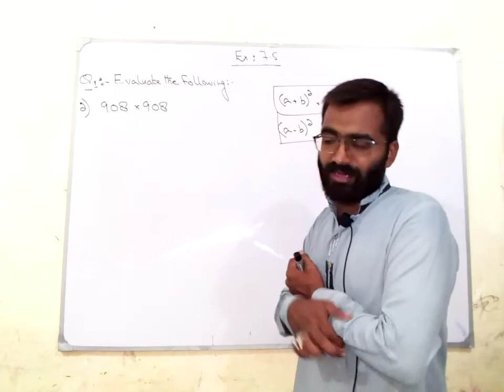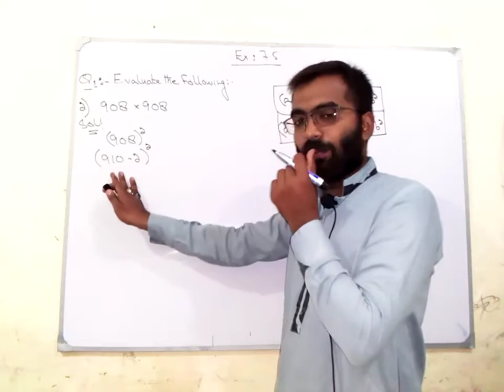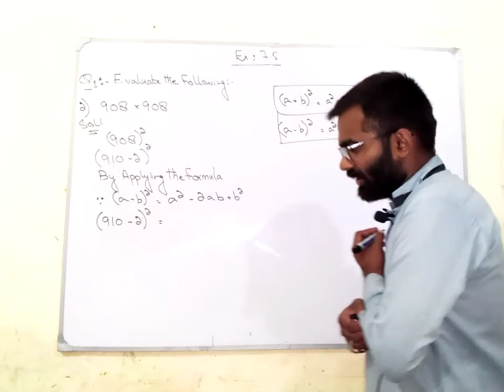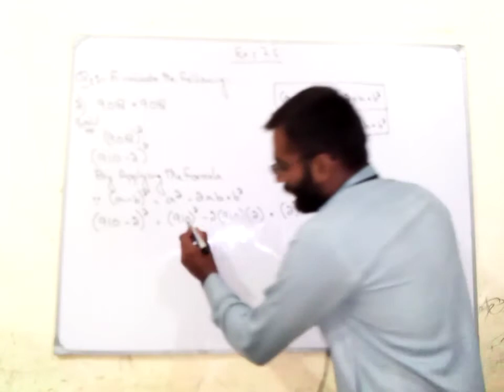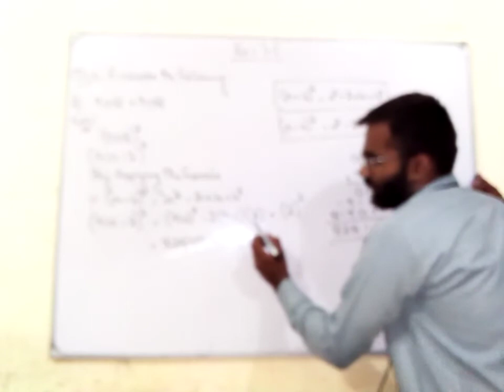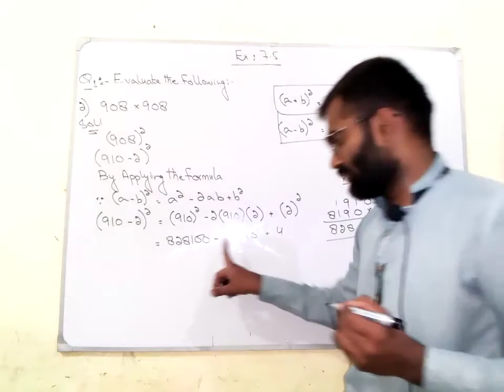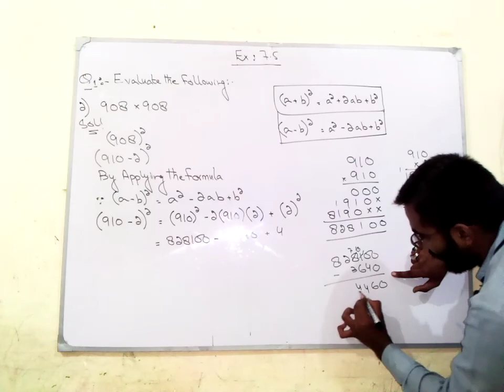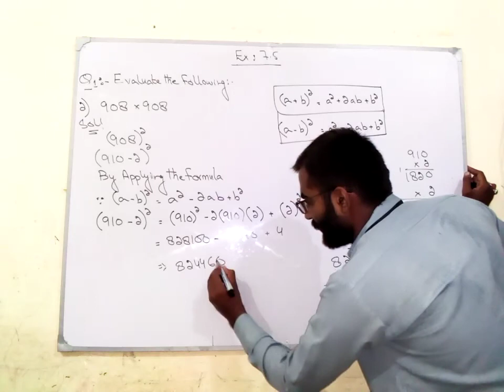Grade 7 Mathematics EX:7.4 lecture 5